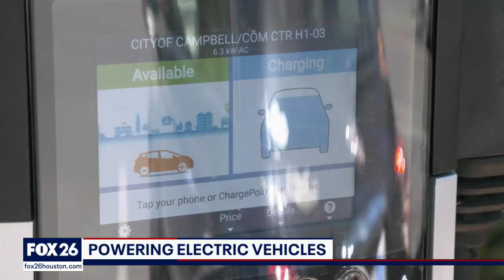UH professor develops process to extract lithium from shale oil wastewater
As a growing number of electric vehicles hit the road, the challenge of building all those batteries is dependent on resources from far-flung parts of the world.